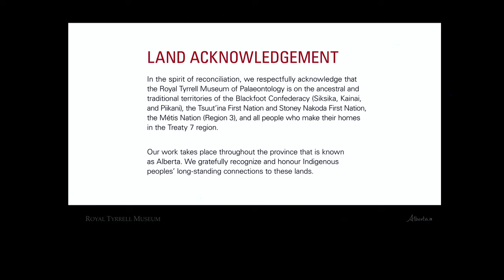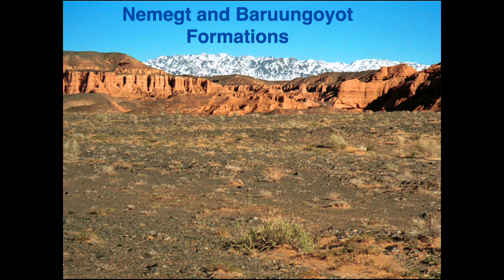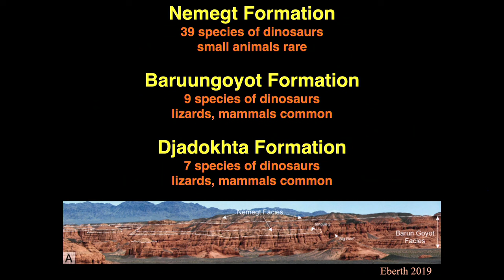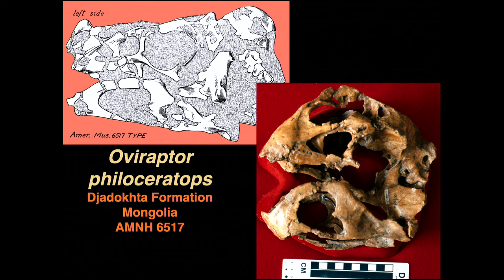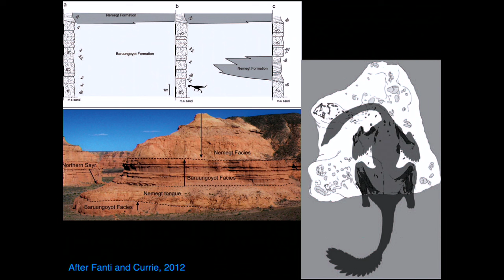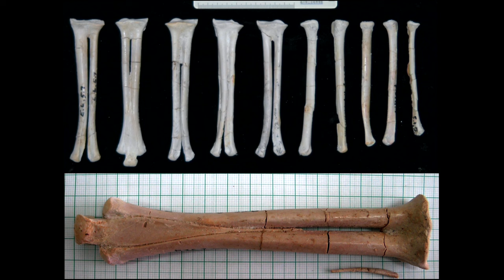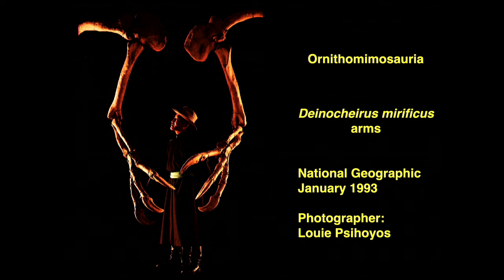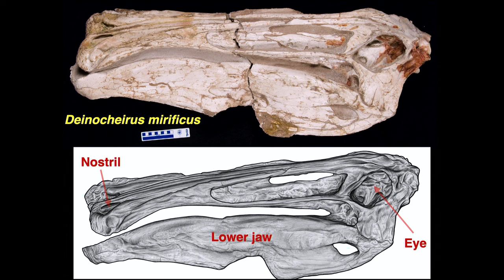Theropod Dinosaurs of the Nemegt Formation (Upper Cretaceous) of Mongolia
Presented by Dr. Philip Currie of the University of Alberta, March 21, 2024.

The similarities between the Late Cretaceous faunas of Asia and North America have been noted since the 1920s. Despite the distance, dinosaur fossils from the Late Cretaceous found in both Asia and North America bear similarities. The first “raptor” (Dromaeosauridae) was collected in Alberta in 1915, but until Velociraptor was collected in Mongolia in 1923, the unique anatomical features of these animals were not known. Similarly, the large tyrannosaur from Mongolia, Tarbosaurus, is considered as another species of Tyrannosaurus by some researchers. Most theropod species known from the Nemegt Formation have close relatives from the Late Cretaceous of Alberta. There are exceptions, however, such as the tyrannosaur-sized Deinocheirus from Mongolia. This strange animal was only known from 1965 on the basis of a pair of 2 m-long arms with huge claws. The mystery of the relationships of this animal was only solved after our expeditions recovered two more mostly complete skeletons (with skulls) in Mongolia in 2016 and 2018. In spite of the bizarre appearance of this dinosaur, it is actually derived from the ostrich-mimic dinosaurs of Alberta, Mongolia, and other Upper Cretaceous ornithomimids.